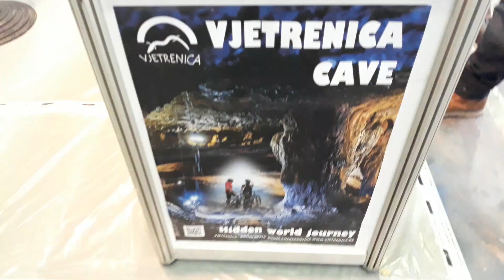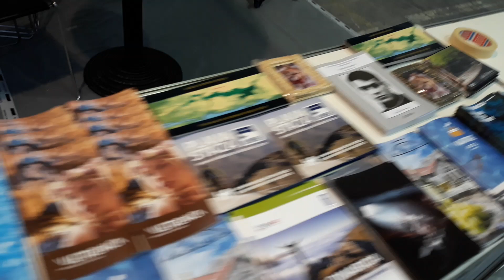Mostar Sajam 2019 - pripreme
Pripreme za Sajam gospodarstva Mostar 2019
Paviljon 1.